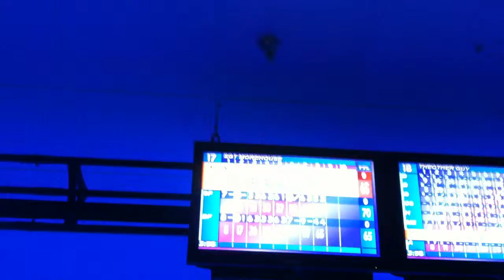Hoopers Bowling Center, on base 101st AirBorne Division. New Years Eve Party 2013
Hoopers Bowling Center, on Base, New Years Eve Party, went bowling with family, I hosted for her Unite and paid for had so much fun. Continued.